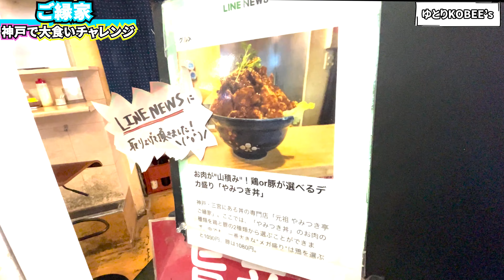【神戸で大食いチャレンジ】三宮のご縁家さんで1キロの豚丼を食べてきた日のおもいで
今回は神戸の三宮にあるご縁家さんでメガ盛り豚丼を食べてきました‼︎

お世話になったご縁家さん👇👇

ご縁家
兵庫県神戸市中央区三宮町1-8-1 さんプラザ B1F